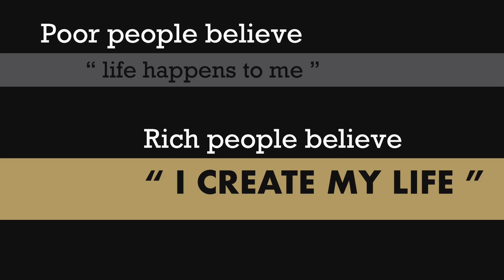Short Term Rentals 101 | How To Start Airbnb Business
Find out how to start an Airbnb Business in today’s Short Term Rentals 101 episode! I was blown away by this Airbnb business that went from 0 to 1,000 reservations in just 22 months while making $655,000 in the process!! Not to mention this Airbnb business model is done without owning any property - yeah, you read that correctly...

Michael and Katrina Stead have created the BNB Bootcamp in order to help folks replicate the Airbnb success they've seen - success that has produced $655,000 in just 22 months!! This type of vacation rental business model is sure to change some lives!!

Find out if this is a good fit for you and your family by emailing Michael and Katrina at:

Please include your name & phone number in your email and 'VIP Conversation' in the email description.

Thanks again to Michael and Katrina for bringing this amazing content to the channel!

Jump around the video:

How To Start Your Airbnb Business (Airbnb Tips)!
0:18 - Step #1: Treat it like a business.
2:30 - Step #2:  Build a team.
4:49 - Step #3: Put in the work.
7:24 - Step #4: Build a good reputation.
9:32 - Step #5: Treat your partners like gold.